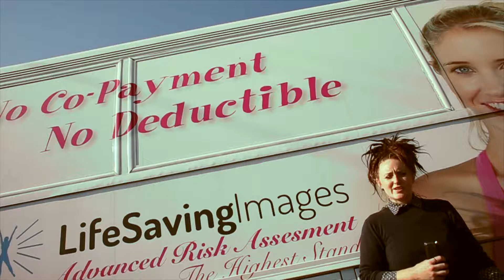NATIONAL SECURITY SEX 01